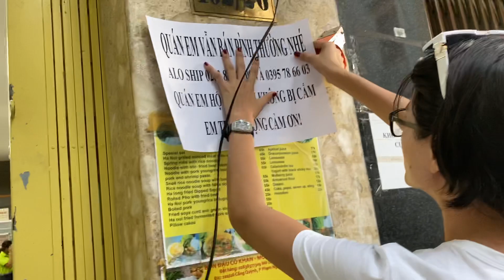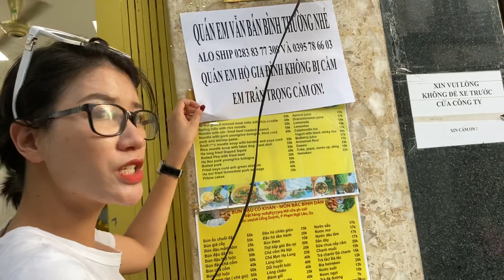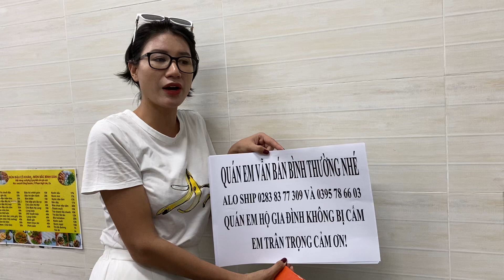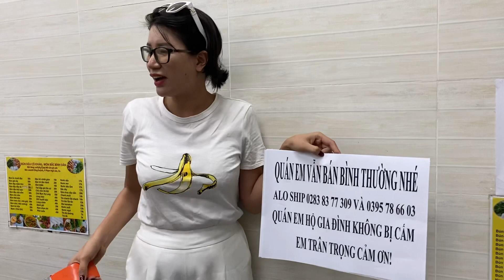Trang Khàn khổ sở quá đi mà cả nhà oi. e chết mất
🏡 Mua trực tiếp tại Bún Đậu Cô Khàn :
trangtranbundau trangtran trangkhan mua bún đậu alo em 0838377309 sau 18h alo e ship